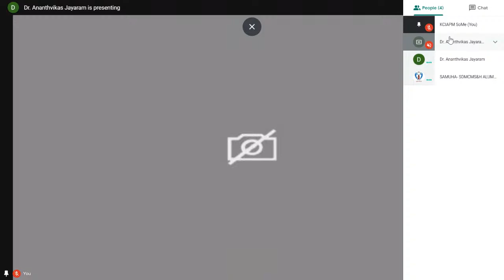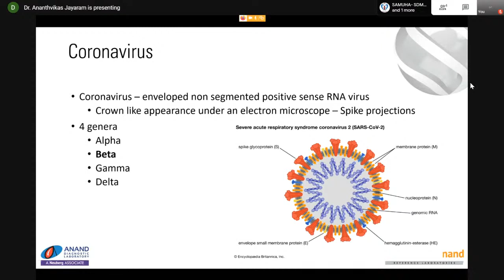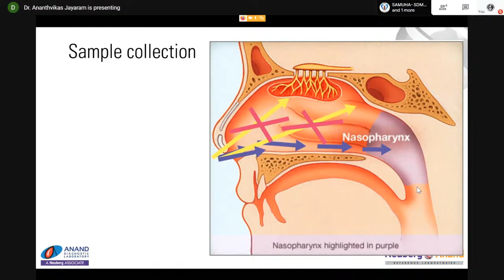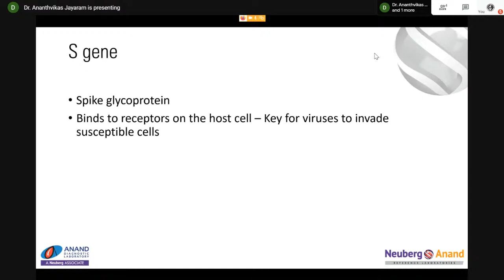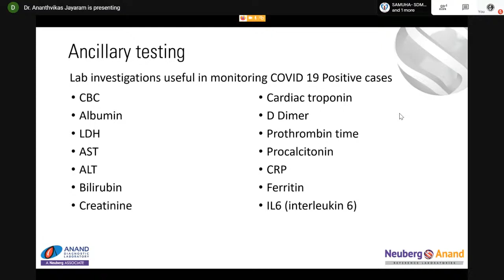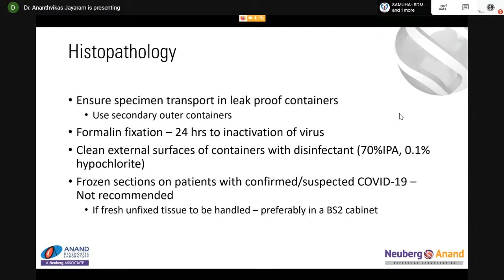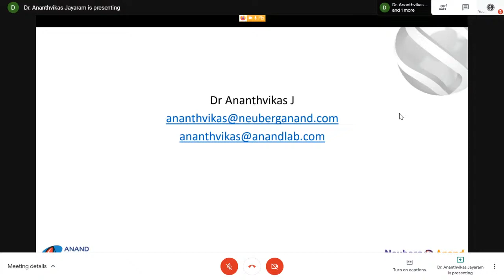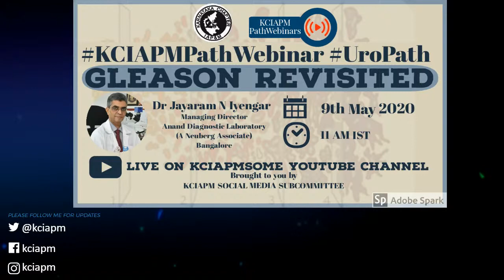The Pathologist and Covid- Dr AnanthVikas J, Consultant Pathologist, Neuberg Anand Reference Lab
Special KCIAPMPathWebinar on " The Pathologist and Covid-19 " by Dr Ananthvikas J, Consultant Pathologist, Neuberg Anand Reference Laboratory.